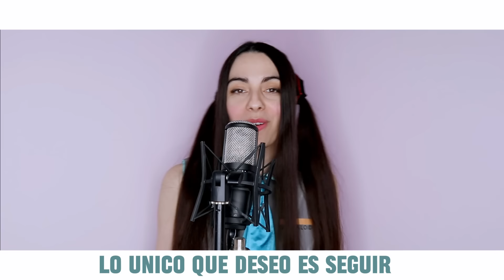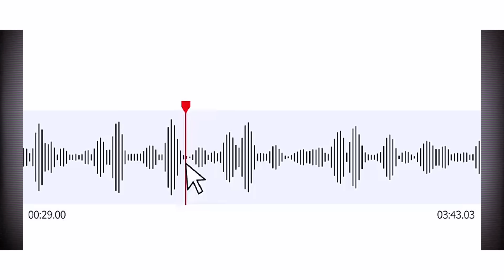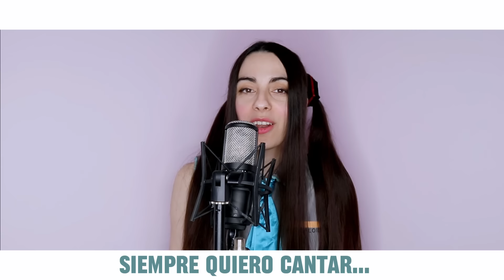MIKU "OO EE OO" - Hatsune Miku ft Anamanaguchi (Cover Español)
VOZ, LETRA Y EDICIÓN:  Miree
VÍDEO ANIMACIÓN: @channelcaststation
AUDIO: Max Nezok
INSTRUMENTAL: @kevinremisch
ORIGINAL: @Anamanaguchi
LETRA (ADAPTACIÓN POR: MIREE)

Miku Miku, yo me llamo Miku
Son azules mi pelo y corbata
Búscame, me escondo en tu wi-fi
En tu mente canto cuando estás
Pensando en Miku Miku oo ee oo x4

He llegado a la cima y es por ti
Lo único que deseo es seguir
Siempre quiero cantar junto a ti
Siempre quiero cantar...

Miku Miku, ¿Que se siente al ser tú?
Pongo vista en retrospectiva
Ven, juguemos, seré tu heroína
Y haremos todo lo que pidas

*instrumental*

Siempre quiero cantar...

No hago nada que nadie pueda hacer
Siempre quiero jugar junto a ti
Siempre quiero jugar...

* ORIGINAL SONG: hatsunemiku miku ooeeoo vocaloid anamanaguchi *